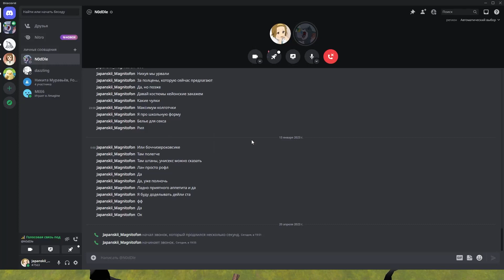The Long Drive multiplayer